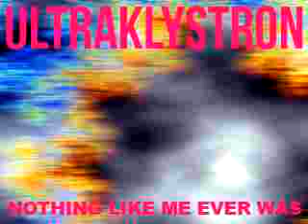Ultraklystron vs. Amanda Hugnkiss - raining (tsl hot house mix) - Nothing Like Me Ever Was (2000)